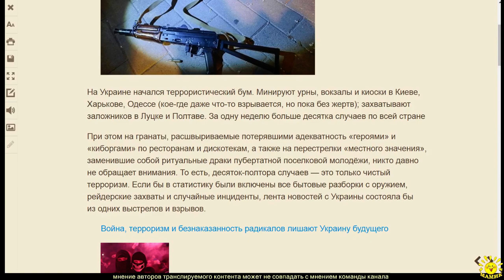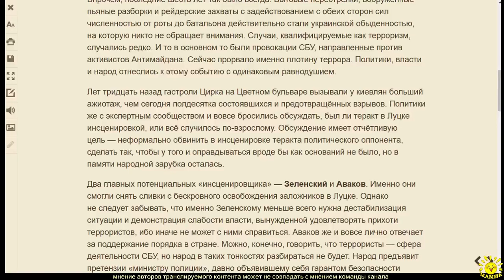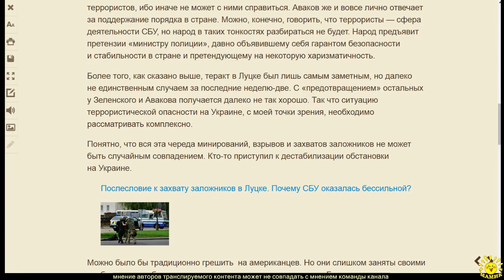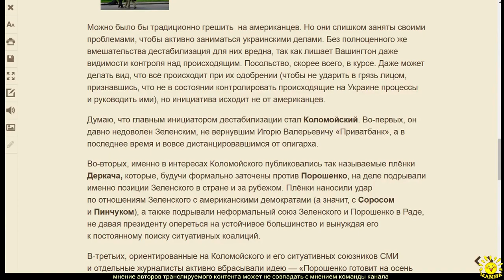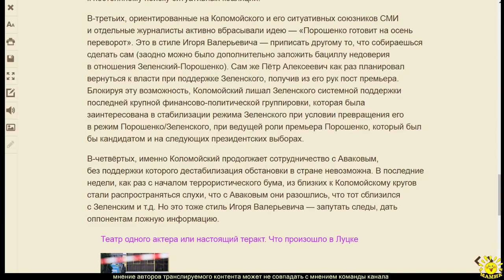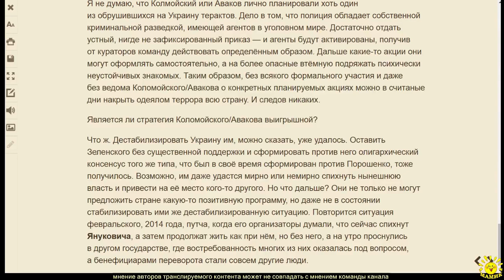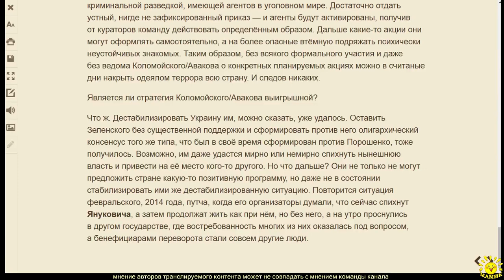Р. Ищенко. Украина: праздник непослушания